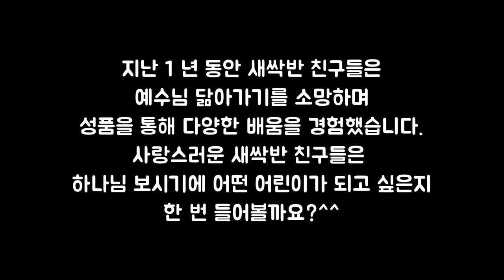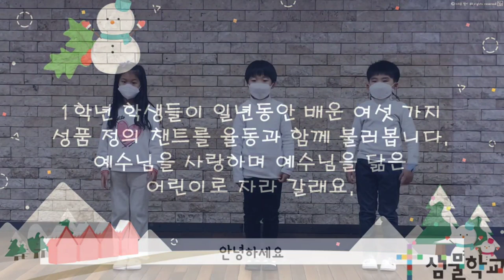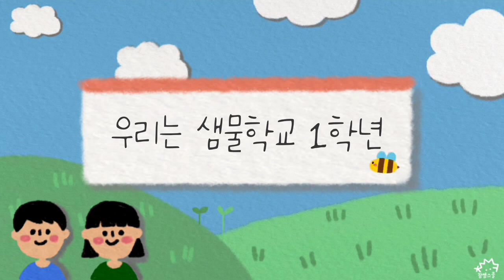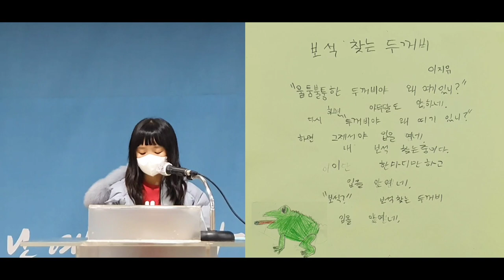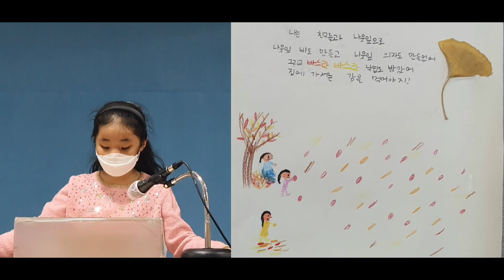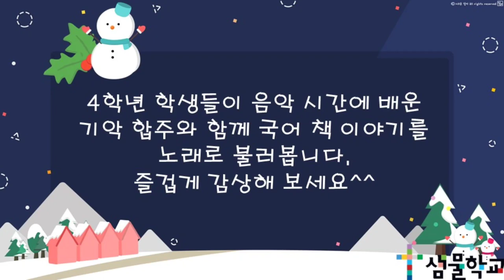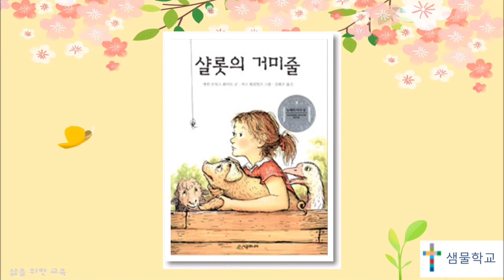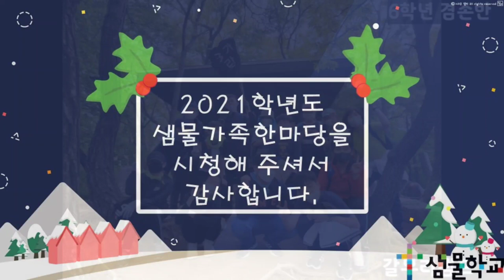2021학년도 샘물학교 샘물가족한마당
2021학년도 샘물학교 샘물가족한마당영상입니다.
영상순서는 아래와 같습니다.
+ 씨앗반 : 인사말
+ 새싹반 : 찬양 율동
+ 열매반 : 말씀 암송
+ 1학년 : 성품 정의와 말씀 챈트
+ 2학년 : 동시 낭독
+ 3학년 : 소고춤
+ 4학년 : 기악합주와 함께하는 국어책 이야기
+ 상임이사님 말씀
+ 샘물의 꿈